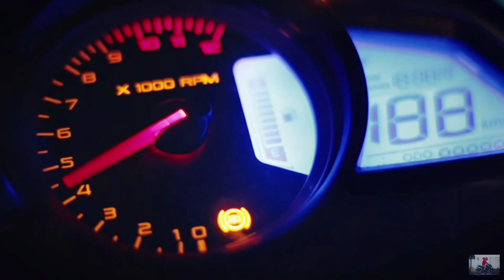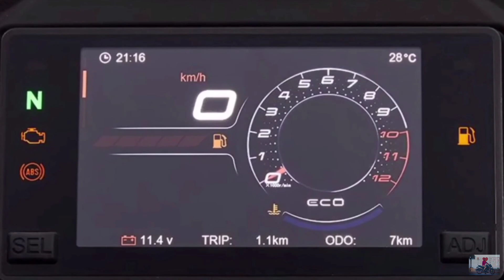New Bajaj Pulsar RS 400 Launch || Pulsar RS 200 Coming soon 🔥 || Pulsar RS 400 2023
Hi

Today In This Video I am Going To Discuss About All New Upcoming Bajaj RS 400 When Launch And What is The Price In Bajaj Recently confirmed about Bajaj RS 400 launch date. Soon This bike will be in the india.

rs 200 new model 2023 price in india
bajaj pulsar rs 400 price in india
pulsar rs 400 new model 2023 launch date in india